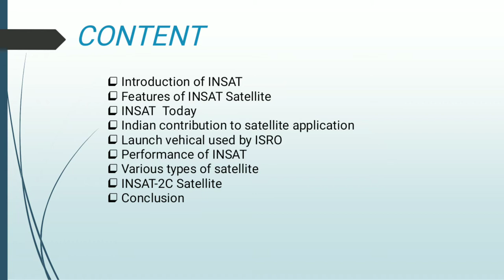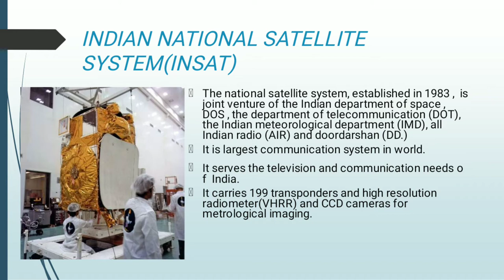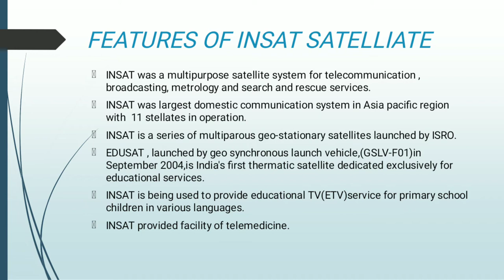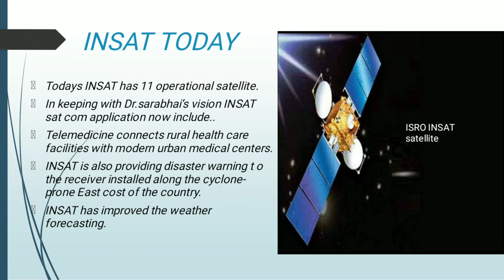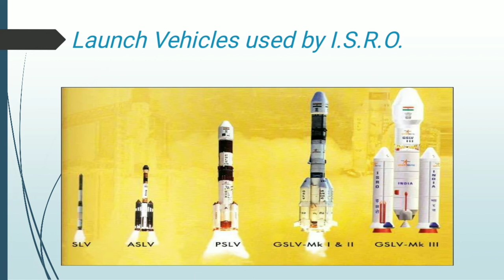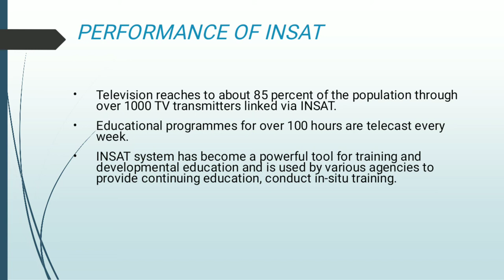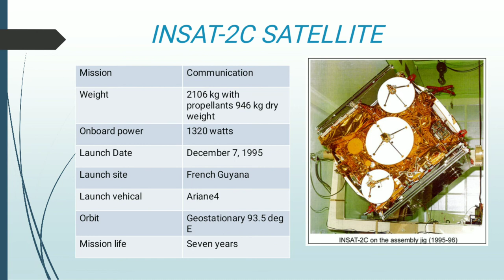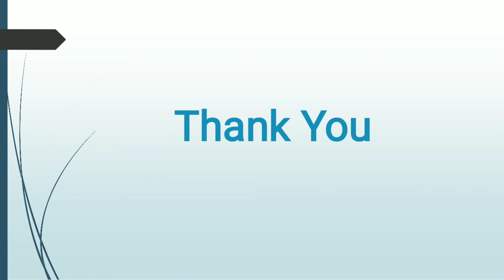presentation on INSAT-2C Satellite.